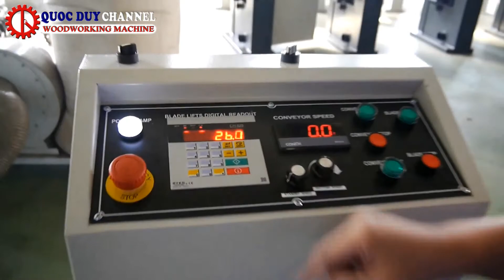Máy cưa lọng đứng HB-800H I Máy cưa lọng tự động